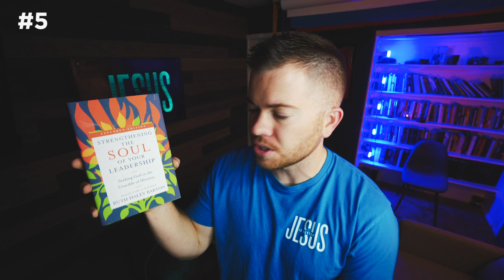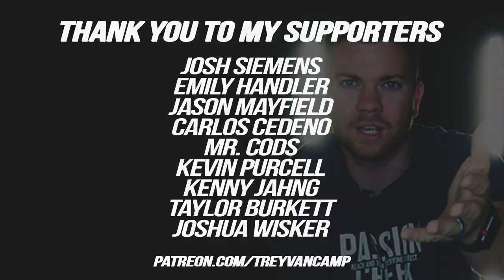20 BOOKS TO READ IN 2020 - A Pastor's List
I decided to divide this list by giving you the best 10 books that teach us how Jesus offers us a better way to lead and the best 20 books that teach us how Jesus offers us a better way to life.

THANKS TO MY SUPPORTERS:
Josh Siemens
Emily Handler
Taylor Burkett
Carlos Cedeno
Mr. Cods
Jason Mayfield
Kenny Jahng of KJTV
Kevin Purcell
Joshua Wisker